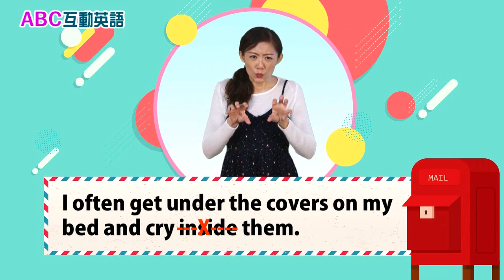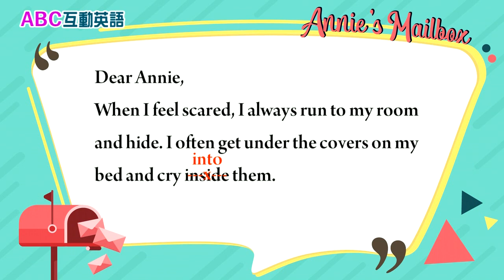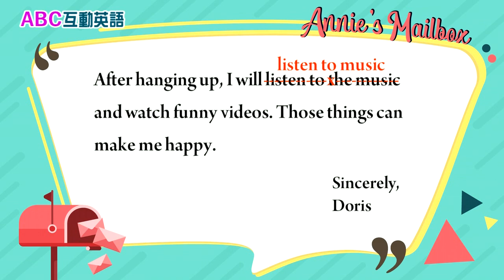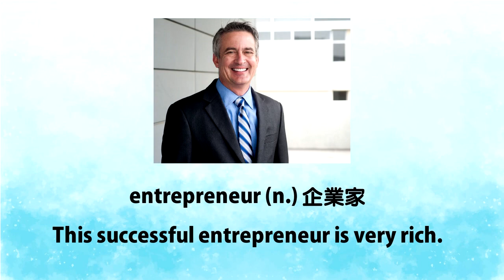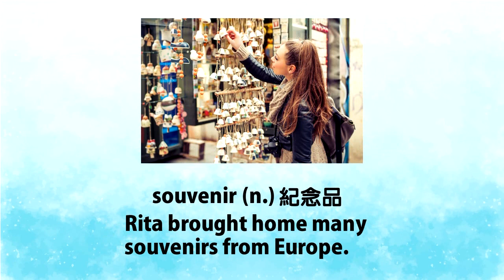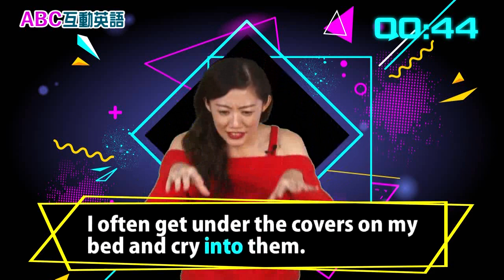2021年03月 Unit 5 安妮信箱《當我感到害怕時》